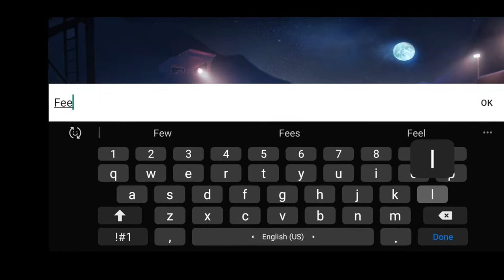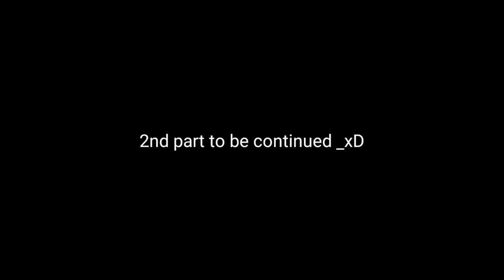🔥🔥🔥 FAU-G RELEASED| FIRST LOOK AND GAMEPLAY REVEIW | guide